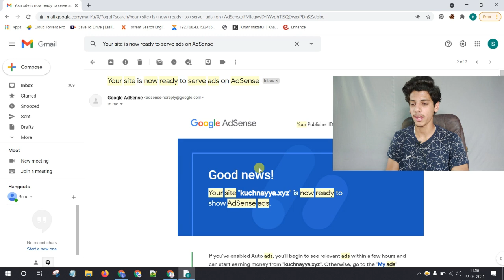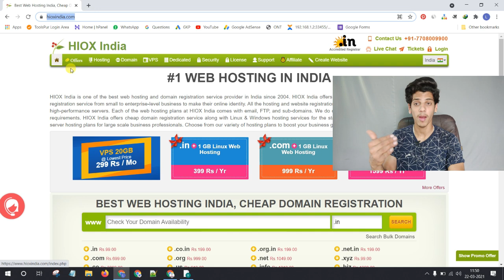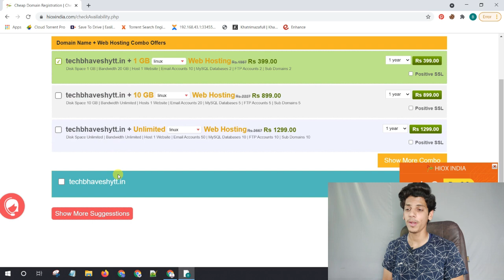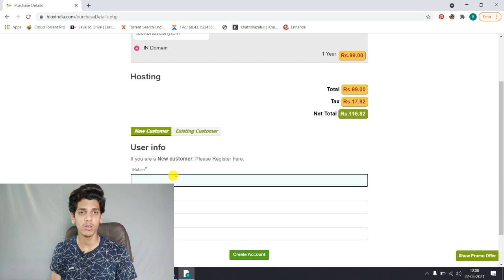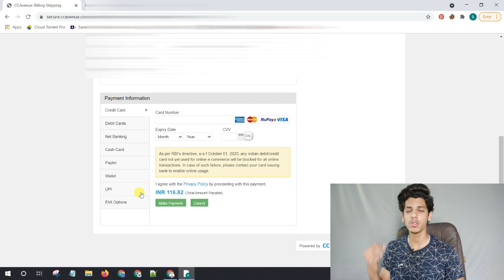Get Unlimited .In .xyz, Domain At Rs.99 Only | Cheap Price Domain Name In 2021 ( .Com, .in, .Net )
Register Unlimited .in Domain At Rs.99/- From Godaddy | Cheap Domain Name In India,cheap domain name registration. Cheap domain in india

My GEAR
○ Green Screen

Follow On